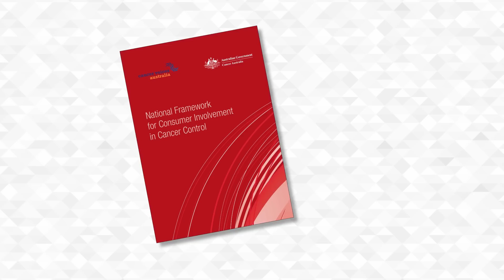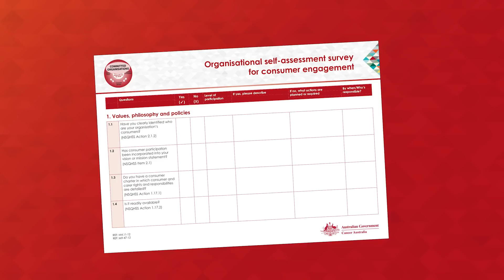Professor Helen Zorbas introduces the Consumer Involvement Toolkit